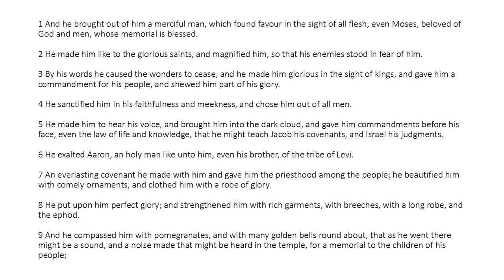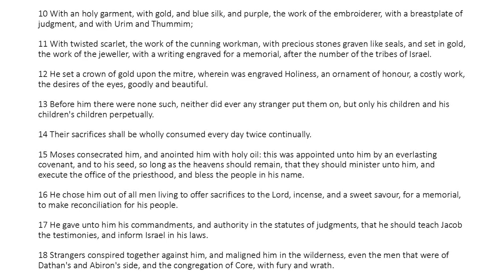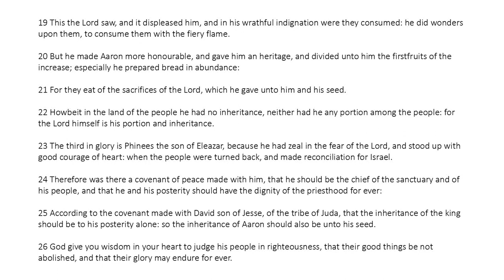Ecclesiasticus Chapter 45 (King James Bible Apocrypha) Read Along Audio